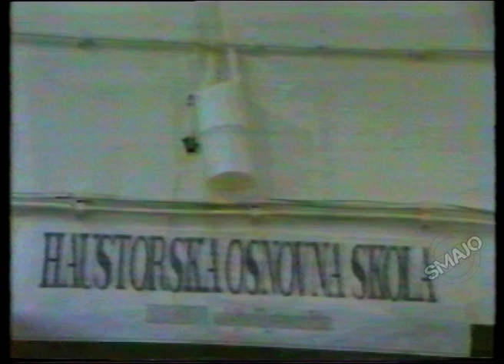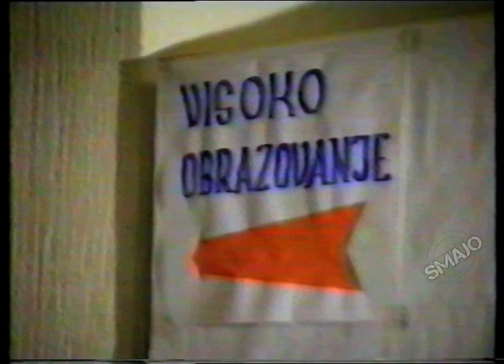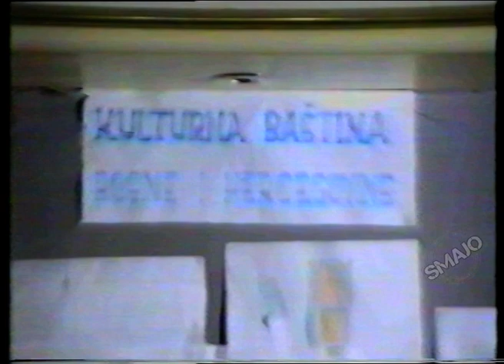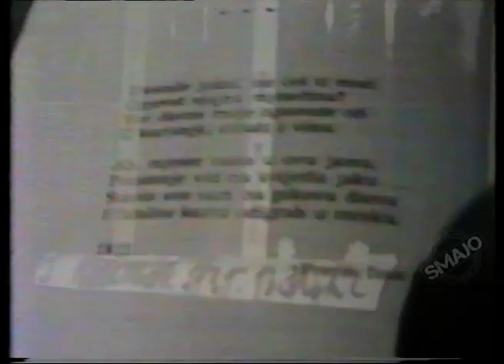Nastavni centar Dobrinja 1993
Cilj ovog kanala je svjedočenje o karakteru rata u BiH  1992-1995.
Velika zasluga za postojanje ovih snimaka pripada rahm. Mevsudu Kapetanoviću koji je dao  tehničku podršku, u početku  PRESS Centru Dobrinja, a kasnije Informativnoj službi brigade koja je branila Dobrinju.
Historia est magistra vitae.
Smail Kapetanović